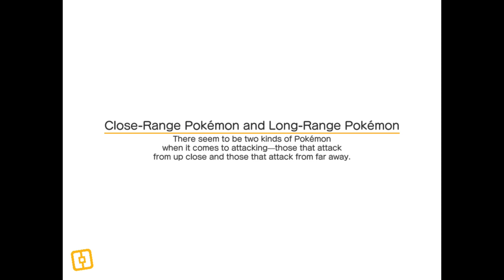Pokémon Quest Ep# 23: Magneton Attack!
In This Video, I’ll Be Battling A Magneton In Pokemon Quest!